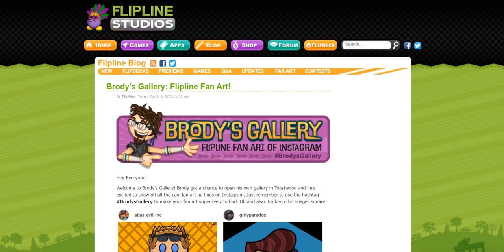Brody’s Gallery: Flipline Fan Art!